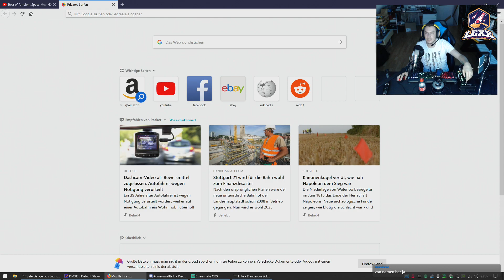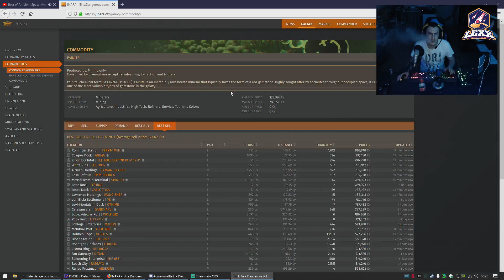Elite-Dangerous | 400 million credits profit in under 3 hours